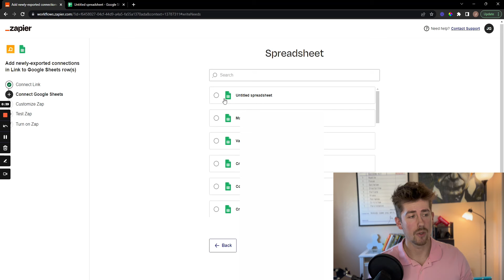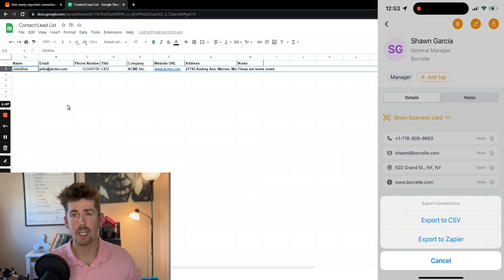How to create a CRM in Google sheets? Connect Link Business Card Scanner app with a CRM spreadsheet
How to connect Link Lead Management Platform with Google Sheets using Zapier:
1. Download Link app (link below)
2. Create a new Google Sheet in your Google Drive - see instructions in video
3.
4. Connect Link and Google Sheets with our ready to use Zapier template

Link digital business card enhances the way you present yourself and your organization by offering a beautiful and informative digital business card.
Link also superchargers the way you collect leads when meeting people, by using our in-app Link Lead Management platform.